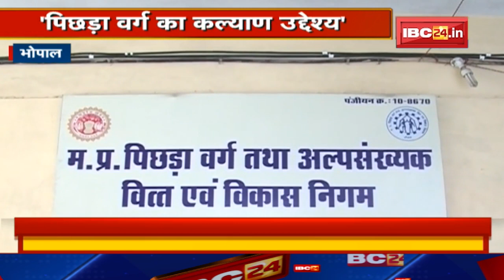Raghuraj Kansana ने किया पदभार ग्रहण | MP OBC आयोग के बनाए गए हैं अध्यक्ष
IBC24, Raghuraj Kansana ने किया पदभार ग्रहण, MP OBC आयोग के बनाए गए हैं अध्यक्ष